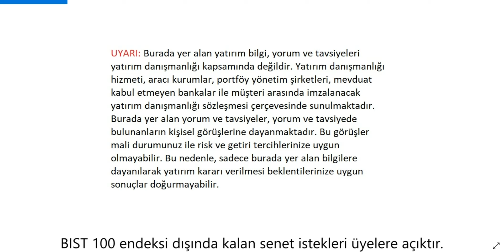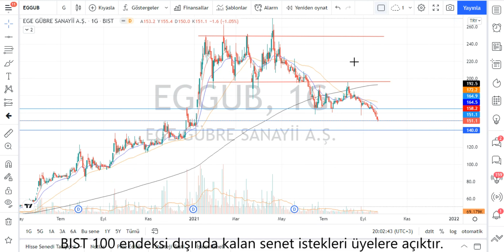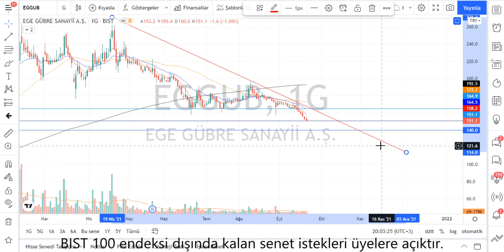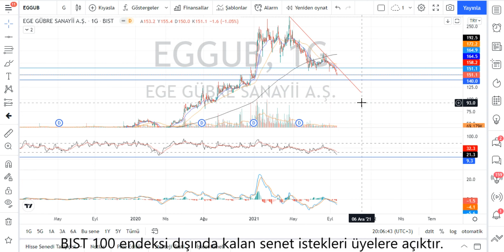EGGUB Teknik Analiz ve Hisse Yorumu 21 Eyl 21